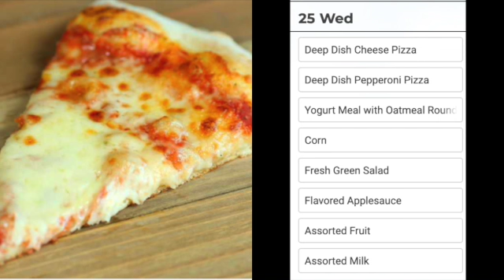Lakeside Live-August 25, 2021